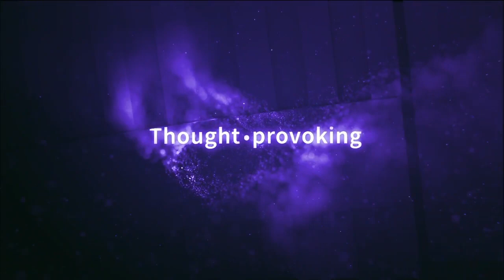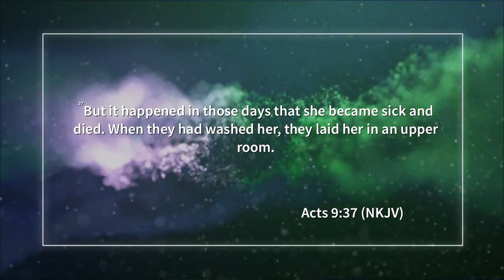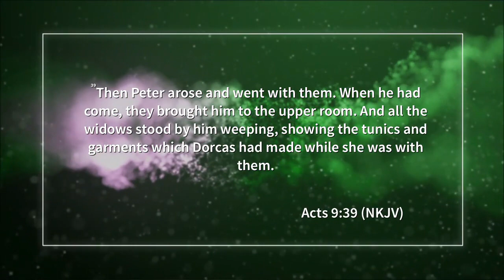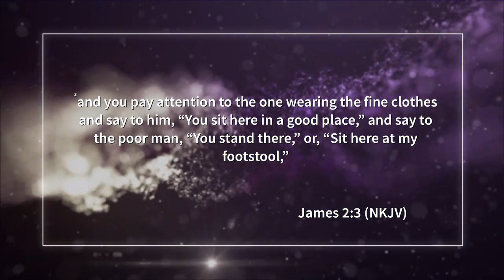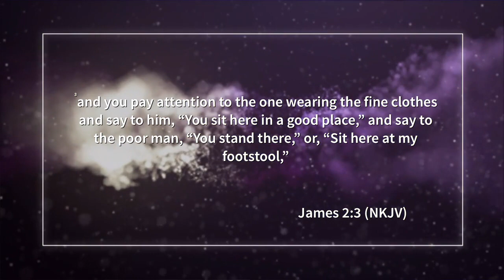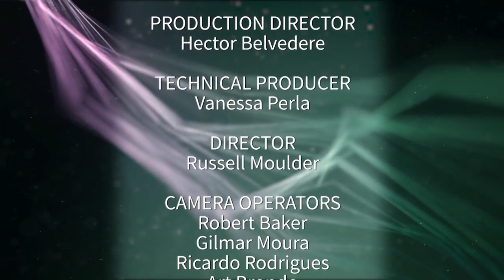Ministry in the New Testament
What do you want written on your tombstone when you die?

Join the thought-provoking conversation here.

S19.3 E09